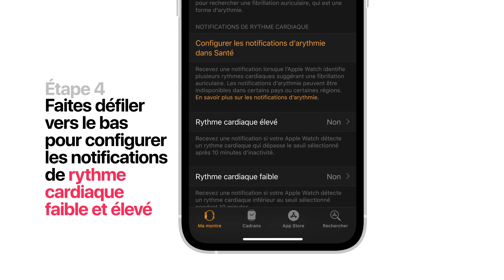Apple Watch Series 4 - Comment activer les notifications de rythme cardiaque - Apple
Avec l’Apple Watch, vous pouvez recevoir des notifications en cas de fréquence cardiaque élevée/basse ou d’arythmie. En savoir plus sur